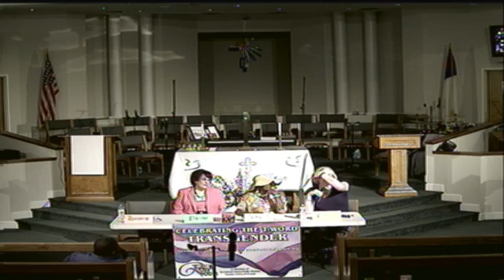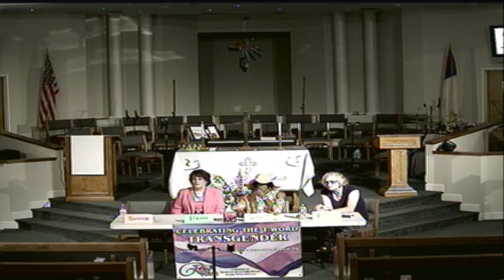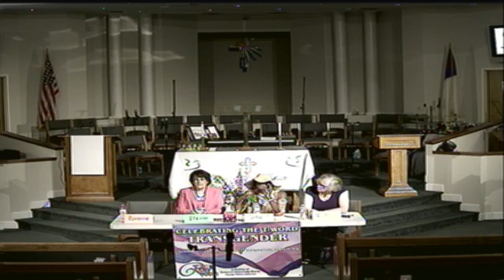Covenant Community Church Saturday May 16, 2015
Special Service Saturday May 16, 2015